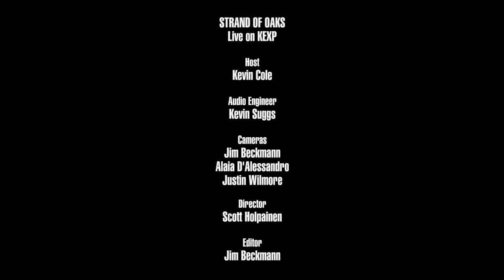Strand Of Oaks - Full Performance (Live on KEXP)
presents Strand Of Oaks performing live in the KEXP studio. Recorded March 24, 2017.

Songs:
Taking Acid and Talking To My Brother
Radio Kids
Rest Of It
Everything

Host: Kevin Cole
Audio Engineer: Kevin Suggs
Cameras: Jim Beckmann, Alaia D'Alessandro & Justin Wilmore
Director: Scott Holpainen
Editor: Jim Beckmann